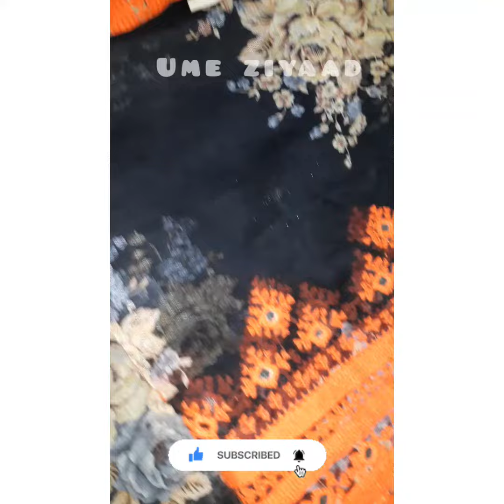balochi doch ||pet doch || balochidress balochidoch shortvedios washindoch#